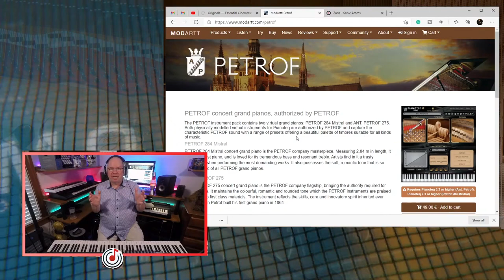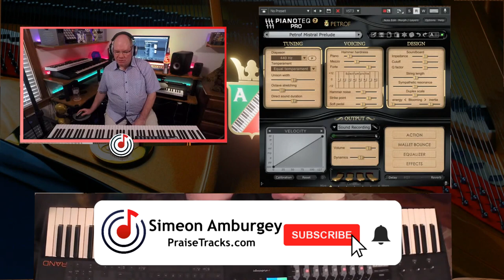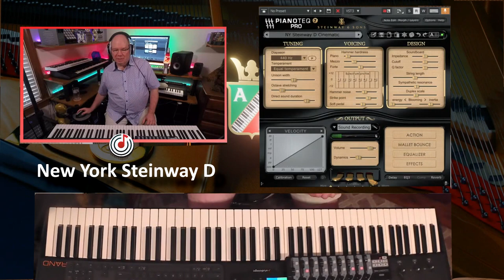Modartt Pianoteq 7 | PETROF 284 Mistral | Flashback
The team from Modartt has done it again with their latest update to Pianoteq bring it up to version 7.3. This new version introduces yet another highly detailed piano from PETROF, the 284 Mistral which is their largest concert grand. Using the same modeling advances as their New York Steinway D, the 284 Mistral brings a depth and focus that is hard to find on any other piano library. In this live stream flashback, we not only take a look at the Mistral but also compare it to the New York Steinway D to see what we can discover.

The Petrof Piano Expansion Pack for Pianoteq is available now and includes BOTH Petrof piano models (the 284 Mistral requires the latest update to function).

- INDEX -
00:00:00 WELCOME
00:00:05 Pianoteq 7 Update | New Ptrof Mistral Model
00:00:15 The Petrof Modelling Approach
00:00:55 Ptrof Mistral | PRELUDE
00:02:07 Pianos Are About Playability, Textures, Tone, and Expression
00:02:29 SL88: Grand Dynamics
00:03:27 Comparing The Petrof Mistral To The New York Steinway D
00:05:32 Looking At The MIC Setups
00:08:05 Petrof Mistral | Warm
00:09:17 Taking A Look At The Pedals
00:09:26 Playing With The Celeste Pedal
00:10:40 Petrof Mistral | Jazz Recording
00:11:30 Petrof Mistral | The Red Blouse
00:12:00 Sounds Evoke Certain Songs And Emotions
00:14:03 Petrof Mistral | GENTLE
00:15:17 Petrof Mistral | INTIMATE
00:16:29 CINEMATIC Preset Tone Comparison: NY Steinway - Petrof Mistral
00:17:48 Each Version Improves On The Next